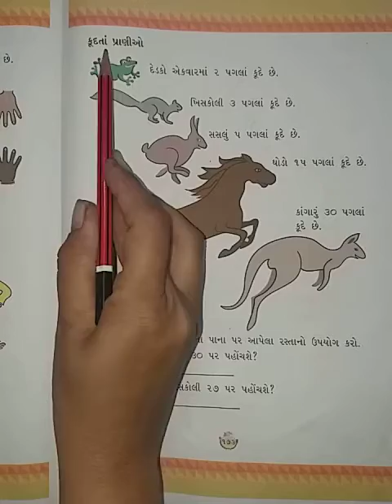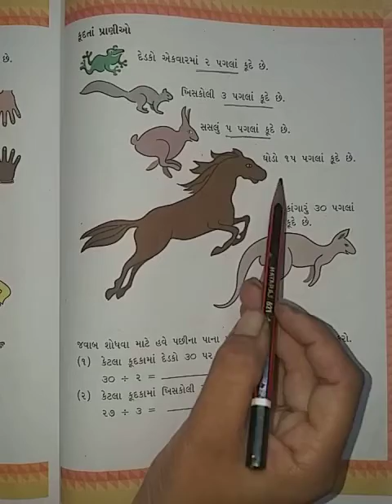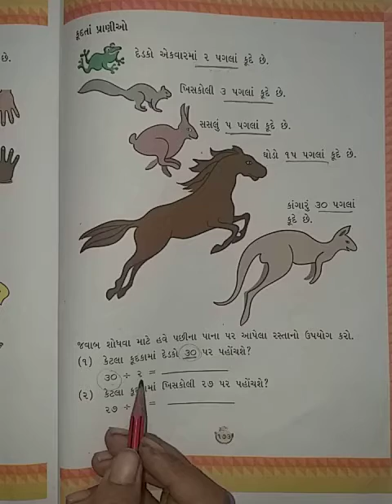Std-3(gujrati medium),maths,ch-12(part-6),by sonal tandel.